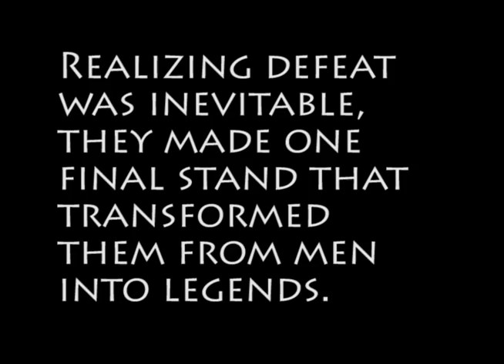UW Giant Campus Week 4: Machinima